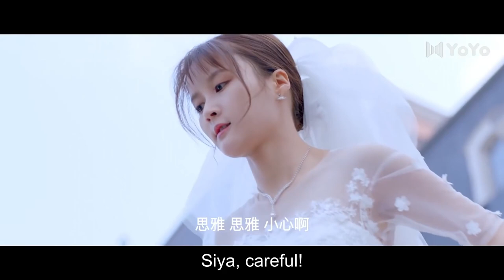Bride-to-be escaped from marriage at the wedding scene, but unexpectedly got into fiance's car💗【ep1】